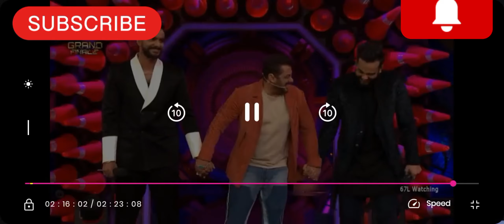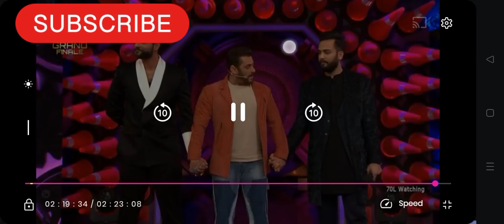Bigg Boss OTT 2 🏆 win of Elvish yadav|| kaun kaun chate the ki Fukra insaan ko winner hona chahiye